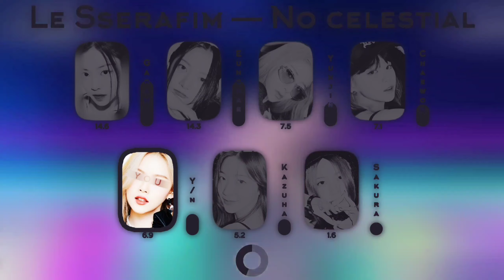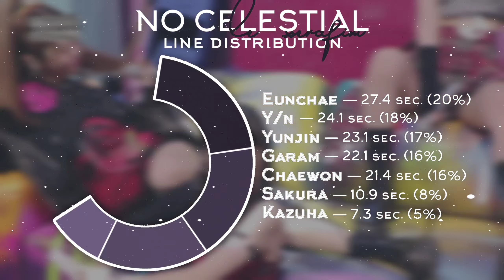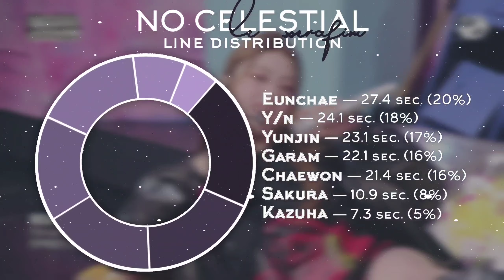[LINE DISTRIBUTION] HOW WOULD LESSERAFIM (르세라핌) SING "NO CELESTIAL" OT6 VER || 7 MEMBERS VER.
Bias: Eunchae
Song: 'No celestial'
Album: 'Antifragile'